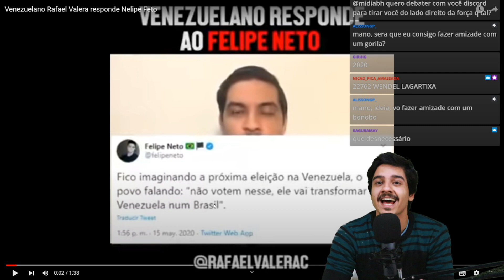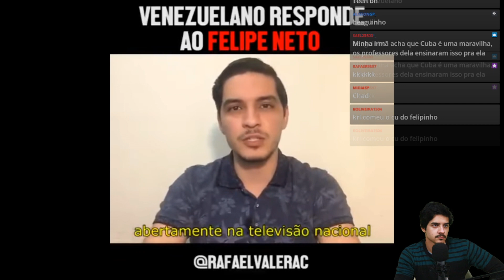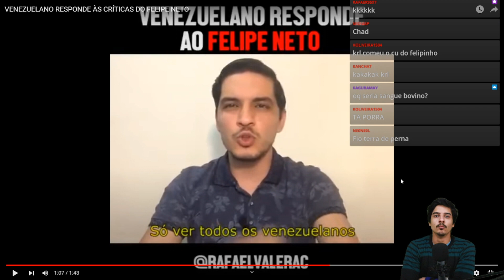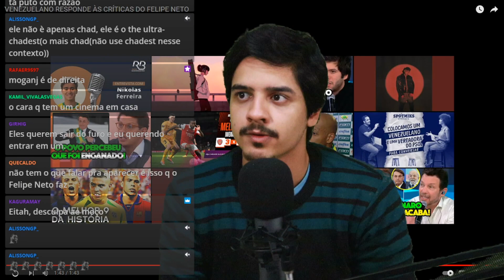Venezuelano pistolando com tweet do Felipe Neto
inacreditável a realidade que esse cara vive.